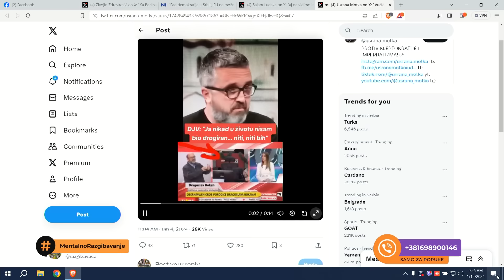Mentalno razgibavanje: Srpska posla